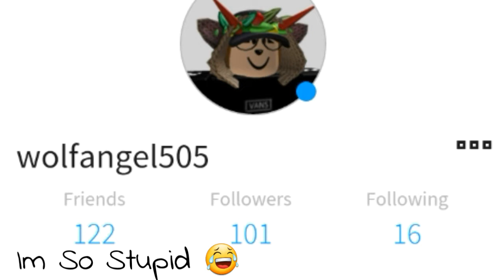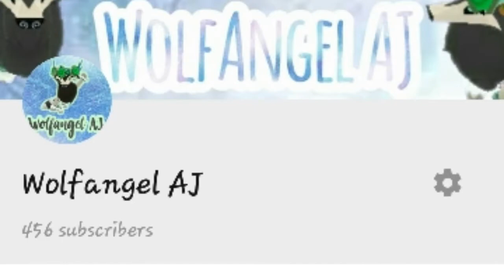One Thousand Avacados...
What I gotta say is the pinned comment,  go check the pinned comment
Roblox User: Wolfangel505🍀
AJPW User: Wolfangel50🌳

~{THE AUDIO ISN'T OWNED BY ME}~